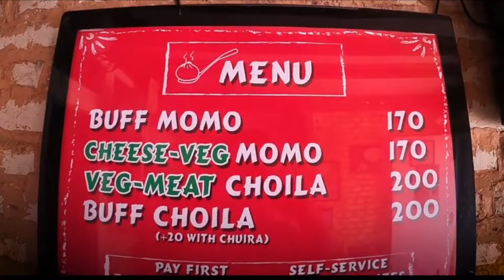Stunning Sights Of Kathmandu That Will Leave You Breathless | Discover.Learn.Travel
Kathmandu, the capital city of Nepal, is a vibrant and culturally rich destination nestled in the heart of the Kathmandu Valley. Steeped in history and tradition, Kathmandu offers a fascinating blend of ancient temples, bustling markets, and stunning natural beauty.

One of the city's most iconic landmarks is Durbar Square, a UNESCO World Heritage Site adorned with intricately carved wooden temples and palaces dating back to the Malla dynasty. Here, visitors can immerse themselves in the rich architectural heritage of Nepal, exploring centuries-old monuments like the Hanuman Dhoka Palace and the Kumari Bahal, home to the Living Goddess.

Beyond its historic landmarks, Kathmandu is a melting pot of cultures and cuisines, with vibrant neighborhoods like Thamel offering a lively atmosphere filled with colorful shops, bustling markets, and bustling eateries serving traditional Nepali cuisine and international fare.

For nature enthusiasts, Kathmandu serves as a gateway to the majestic Himalayas, with trekking routes leading to iconic peaks like Everest and Annapurna. The nearby Shivapuri Nagarjun National Park provides a peaceful retreat for hiking and wildlife spotting, while the serene beauty of the Phulchowki Hill offers panoramic views of the Kathmandu Valley.

In Kathmandu, beauty lies in its rich tapestry of history, culture, and natural wonders, inviting travelers to embark on a journey of discovery and exploration in one of Asia's most captivating cities.

✅ About Discover.Learn.Travel:

Travel holds a profound significance for the human soul, offering a pathway to
self-discovery, growth, and connection with the world around us. It awakens our senses,
broadens our perspectives, and challenges our preconceptions, inviting us to step
outside of our comfort zones and embrace the unknown.
Through travel, we encounter
new cultures, landscapes, and experiences that ignite our curiosity and inspire us to see
the world with fresh eyes.
It teaches us resilience in the face of adversity, fosters empathy and understanding for
others, and reminds us of our shared humanity's inherent beauty and diversity.
Ultimately, travel is not just about the places we go—it's about the transformative
journey of the soul as we navigate the highs and lows of exploration and return home
with a deeper sense of purpose, gratitude, and appreciation for the world's wonders.

acting or not acting as a result of watching any of our publications. You acknowledge
that you use the information we provide at your own risk. Do your own research.

images that are the property of Discover.Learn.Travel. You are authorized to share the
video link and channel and embed this video in your website or others as long as a link
back to our YouTube channel is provided.